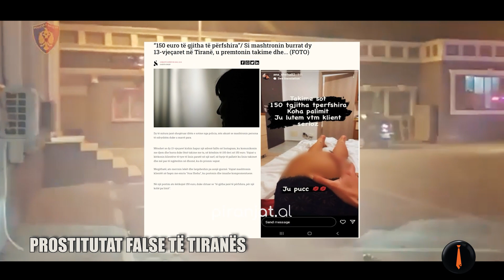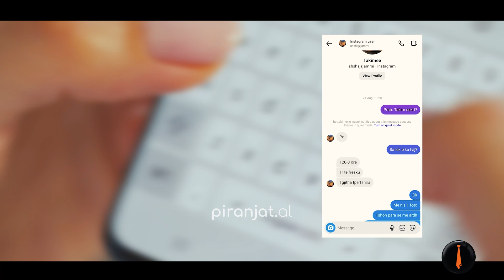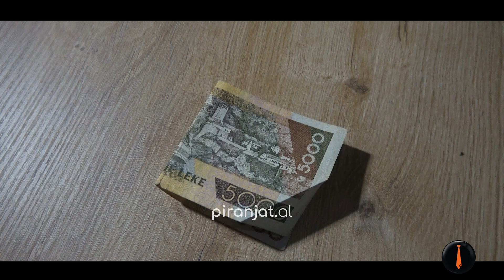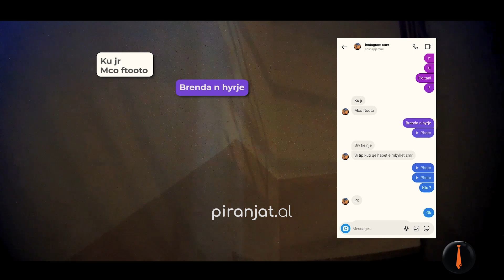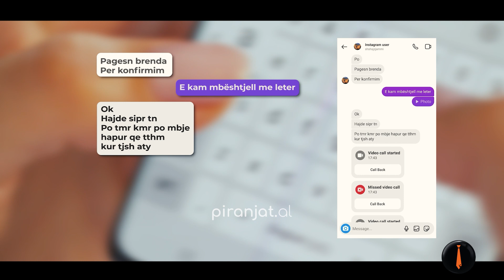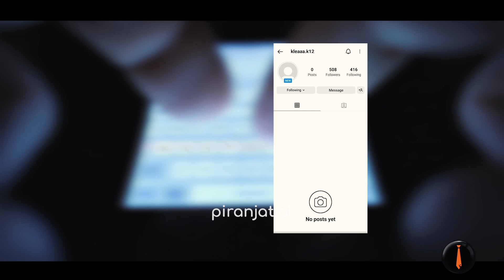Prositutat false të Tiranës